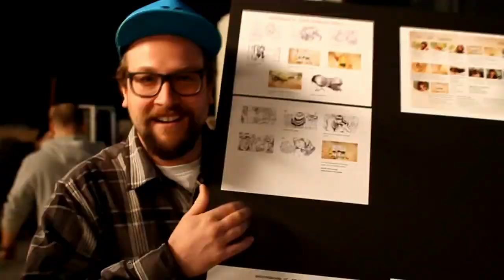Engin Akyürek & Berguzar Korel Symphony